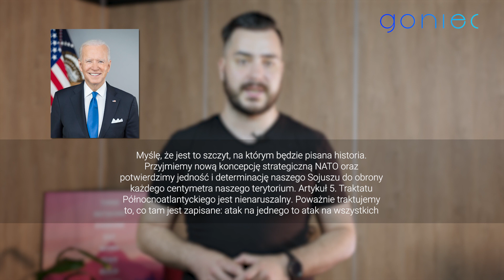Przełomowe słowa Joe Bidena o Polsce. Nadchodzą amerykańskie wojska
Jakub Bujnik w programie "Analiza" o deklaracji Joe Bidena podczas szczytu NATO w Madrycie. "Przełomowa decyzja dla Polski".